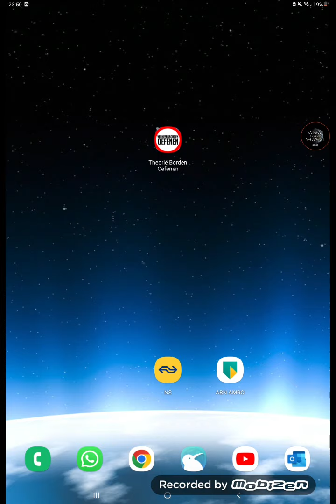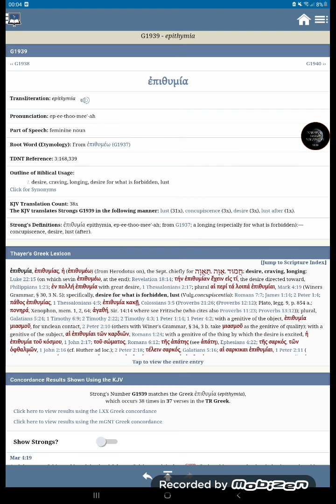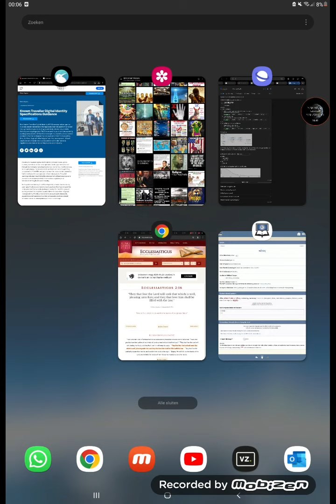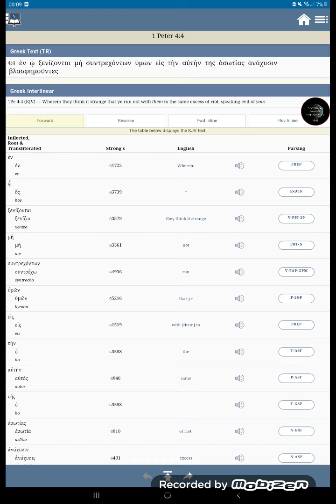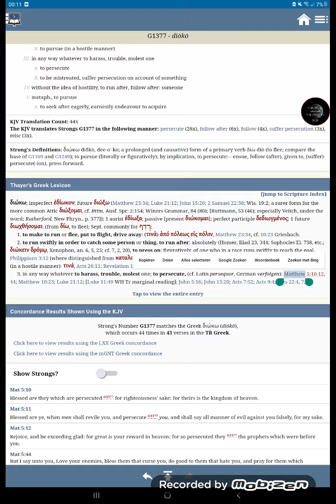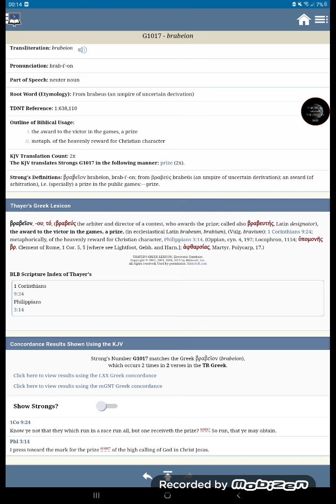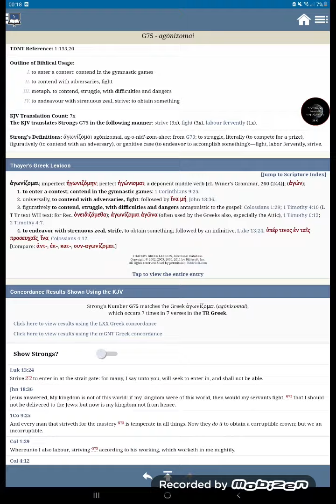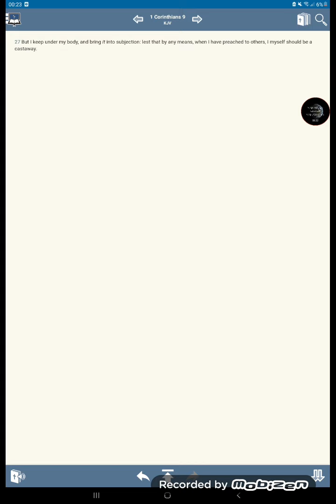We Have A 'Goal' That Requires Temperance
The Law, Statutes And Commandments are not for Edomites or any Other Heathen nation

Yahawah, whom people ignorantly call God, and his son Yahawashi, whom people ignorantly call jesus, are so called black men with white wooly hair

gmsthroughthespirit holland greatmillstone bible Hebrews Hebrew Israelites bijbel waarheid Truth
RFID rfidchip verichip mark of the beast revelation deuteronomie obadiah esau jacob natives indians negro african american west
west africans promised people gms holland

12 Tribes of israel today according to scripture:

1. Judah- Negroes
2. Benjamin- West indians
3. Levi- Hatians
4. Simeon- Dominicans
5. Zebulon- Guatemala to Panama
6. Ephraim- Puerto Ricans
7. Manasseh- Cubans
8. Gad- Native American Indians
9. Reuben- Simenole Indians
10. Napthali- Argentina to Chile
11. Asher- Columbia to Uruguay
12. Issachar- Mexicans